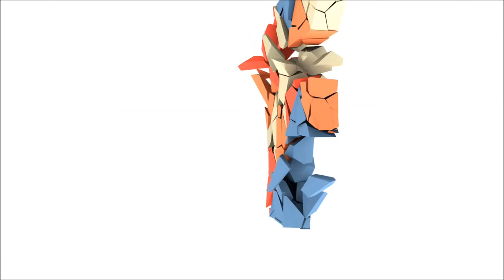RIFT: Instant Adventure Time: A new beginning part 2.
RIFT: Lord of War Soul: A new beginning.
I am on Gelidra server and also have toons on Typheria.
RIFT Starter Zone gameplay.